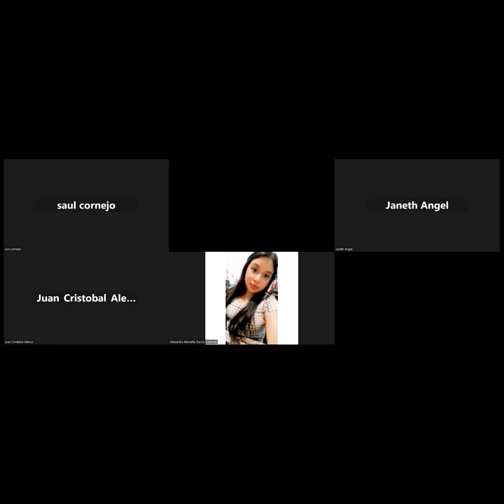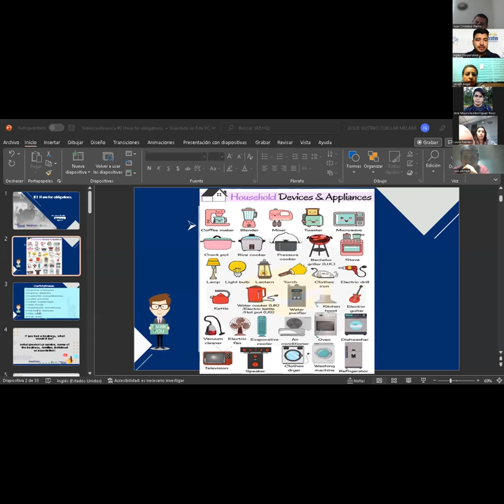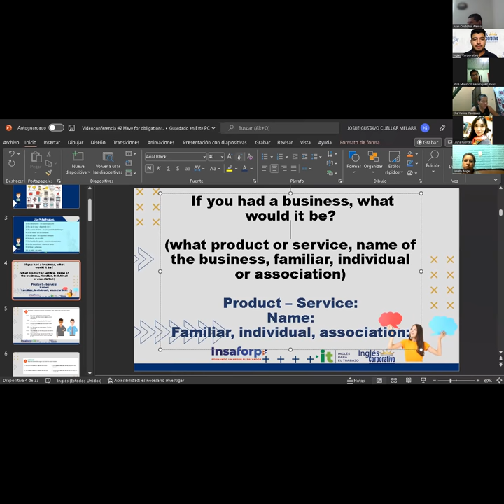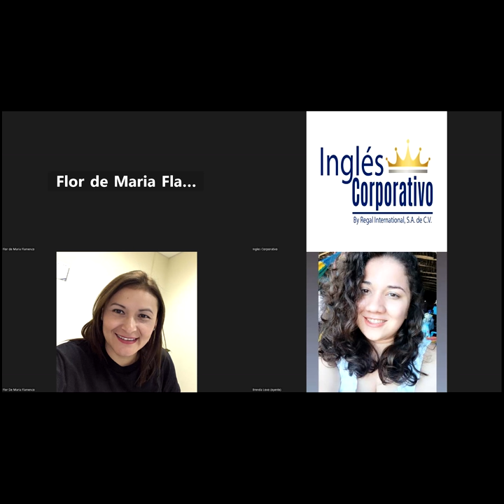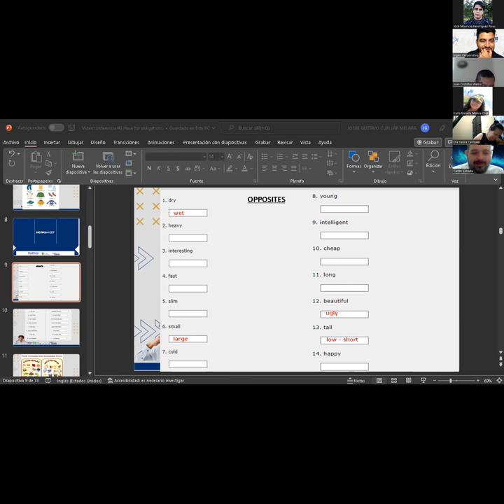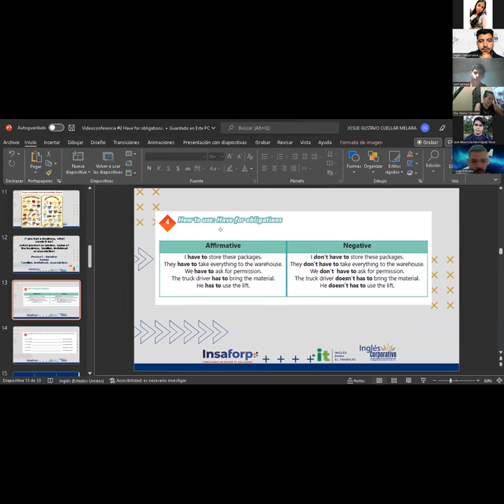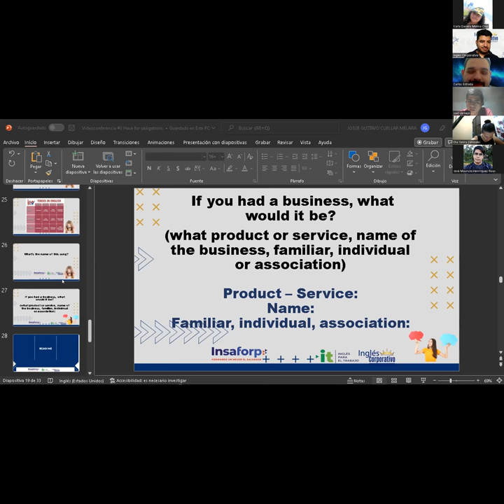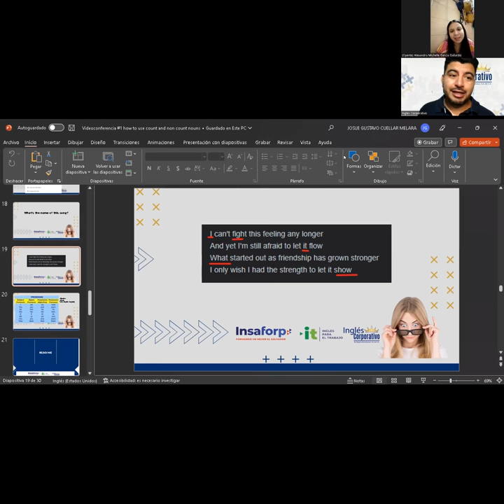Inglés Corporativo-01-11-2022-Have for obligations